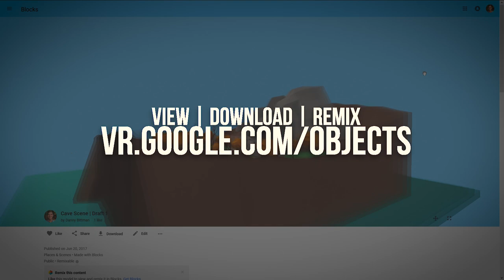MAINFRAME | Built in VR With Blocks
Last month I worked with Google for two weeks to test out their new application, Blocks, a 3D modeling application for virtual reality. Blocks seemed simple to me at first, but once I brought my creations into Unity and started rendering it all, the professionalism of the tool began to shine. This is my first video experiment using nothing but Blocks to create video assets.

More music by Van Ill
itun.es/us/NKNydb